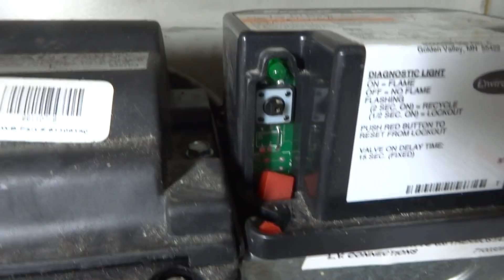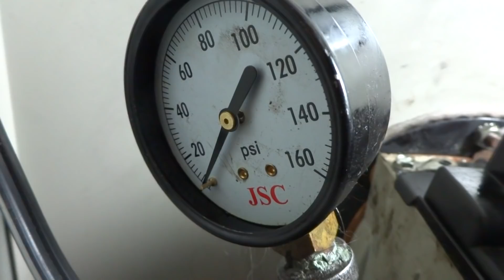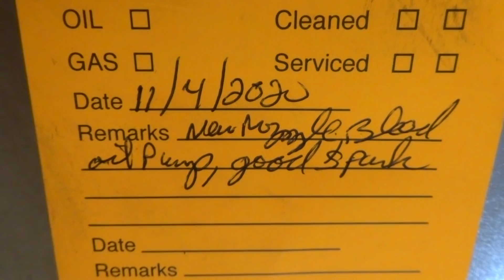MILLER FURNACE NO HEAT CALL TRAILER HOME